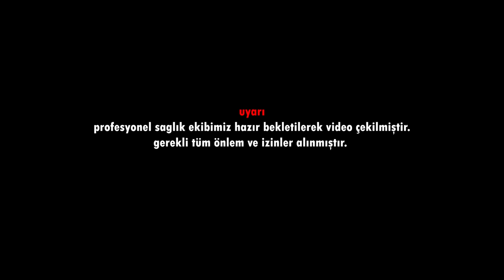PARANORMAL TABUT ŞAKASI! - ( PAPAZ BÜYÜSÜ )